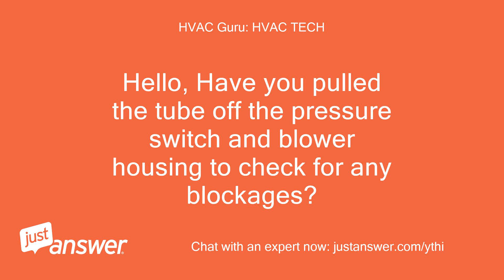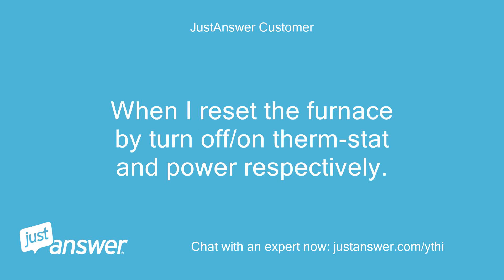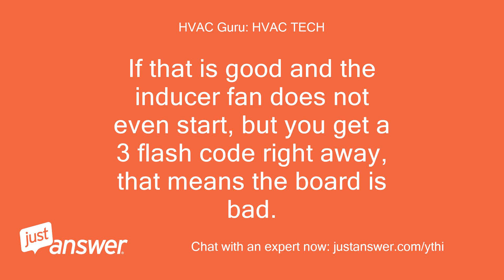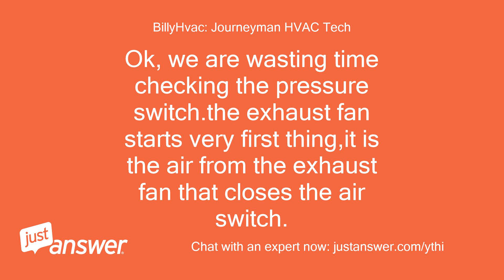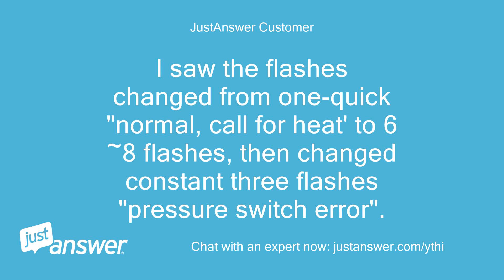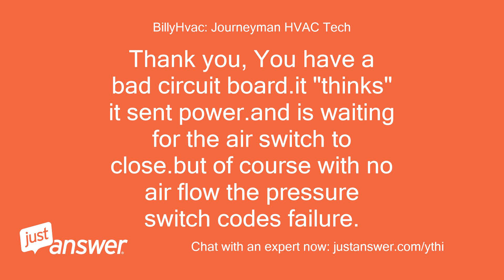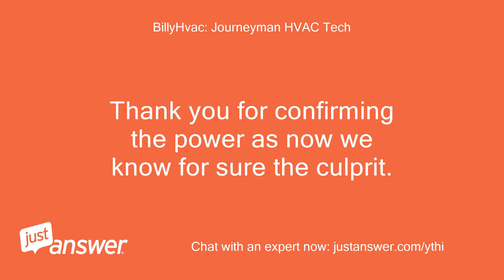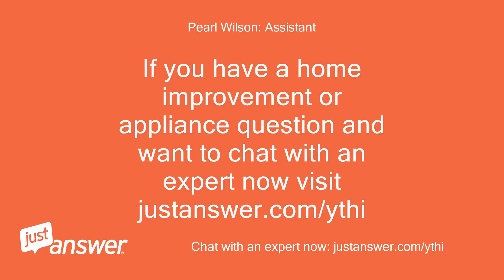Hi My Trane xr80 stop working. it shows a 3 flashes of pressure switch error. Please help.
JustAnswer Customer: Hi My Trane xr80 stop working.
JustAnswer Customer: it shows a 3 flashes of pressure switch error.
JustAnswer Customer: Please help.
JustAnswer Customer: thanks.
HVAC Guru: HVAC TECH: Hello, Have you pulled the tube off the pressure switch and blower housing to check for any blockages?
JustAnswer Customer: No.
JustAnswer Customer: I couldn't locate pressure switch and the tube you mentioned.
HVAC Guru: HVAC TECH: The pressure switch is circled in PURPLE.
HVAC Guru: HVAC TECH: Get to that and pull the tube off on that end and the other end where it connects to the blower housing.
HVAC Guru: HVAC TECH: Check the ports and the tube for cracking or any blockages.
JustAnswer Customer: Thanks.
JustAnswer Customer: i checked both ends.
JustAnswer Customer: There is no cracking or blockage noticed.
JustAnswer Customer: What's the next step.
JustAnswer Customer: Thanks.
HVAC Guru: HVAC TECH: Is the inducer fan coming on?
HVAC Guru: HVAC TECH: If so leave the tube on the pressure switch and gently suck through the other end.do you hear the pressure switch click?
JustAnswer Customer: The inducer fan was not running.
JustAnswer Customer: How do I hear the pressure switch click?
JustAnswer Customer: by turning on the furnace and leave the panel open?
JustAnswer Customer: When I reset the furnace by turn off/on therm-stat and power respectively.
JustAnswer Customer: The flashes changed from one-quick "normal, call for heat" to three flashes "pressure switch error".
JustAnswer Customer: Nothing else happened.
HVAC Guru: HVAC TECH: Ok you should check the pressure switch with an ohm meter.
HVAC Guru: HVAC TECH: If the contacts are opening and closing when you suck air through it and they test closed and open with a meter, the switch is good.
HVAC Guru: HVAC TECH: Then check the wiring to the baord from the pressure switch.
HVAC Guru: HVAC TECH: If that is good and the inducer fan does not even start, but you get a 3 flash code right away, that means the board is bad.
JustAnswer Customer: I checked again.
JustAnswer Customer: When I turn on the furnace from the therm-stat.
JustAnswer Customer: I saw the flashes changed from one-quick "normal, call for heat' to three flashes.
JustAnswer Customer: Nothing else happened and nothing heard at all.
JustAnswer Customer: Do I still need do a ohm meter test?
JustAnswer Customer: Should I do the meter test with the furnace power turned on or off?
HVAC Guru: HVAC TECH: Test the pressure switch with the power off and see if it opens and closes on your meter when sucking through the tube.
HVAC Guru: HVAC TECH: If it does then I would say bad board.
HVAC Guru: HVAC TECH: If not and it stuck in one position then you have a bad pressure switch
JustAnswer Customer: sorry for late response.
JustAnswer Customer: I just bought an ohm meter.
JustAnswer Customer: I did check the pressure switch as instructed.
JustAnswer Customer: When I suck the tube, I can hear clicks.
JustAnswer Customer: And I can seee reading changes when I test resistance between two contacts with a meter.
JustAnswer Customer: What should be the next step?
JustAnswer Customer: Thanks.
BillyHvac: Journeyman HVAC Tech: Hello, did you say the exhaust fan never starts up?
JustAnswer Customer: Never.
BillyHvac: Journeyman HVAC Tech: Ok, we are wasting time checking the pressure switch.the exhaust fan starts very first thing,it is the air from the exhaust fan that closes the air switch.
BillyHvac: Journeyman HVAC Tech: You either have a bad exhaust motor DStuck exhaust (something inside) Or a bad circuit board.
BillyHvac: Journeyman HVAC Tech: Is the exhaust fan warm when the 3 code appears?
JustAnswer Customer: Hello, I tested it again.
JustAnswer Customer: When I tured on the heater from the thermostat.
JustAnswer Customer: I saw the flashes changed from one-quick "normal, call for heat' to 6 ~8 flashes, then changed constant three flashes "pressure switch error".
JustAnswer Customer: Nothing else happened and no noise heard.
JustAnswer Customer: The exhaust fan and its around area were cold.
BillyHvac: Journeyman HVAC Tech: Ok 2 choices.
BillyHvac: Journeyman HVAC Tech: do you have a voltmeter
JustAnswer Customer: I have a digital multimeter Commercial Electric MAS830B.
BillyHvac: Journeyman HVAC Tech: Excellent.there should be a union plug in the wire to the motor.
BillyHvac: Journeyman HVAC Tech: Unplug that and put meter leads on the prongs.set fro ac volts~ and scale 200 or more.
BillyHvac: Journeyman HVAC Tech: Make sure furnace is turned on and thermostat turned up and 3 code blinking.
BillyHvac: Journeyman HVAC Tech: Tell me if power present to plug.
JustAnswer Customer: The furnace is turned on and thermostat turned up and 3 code blinking, I unplugged the wires to the fan motor, and tested the prongs.
JustAnswer Customer: no power present to plug from the board.